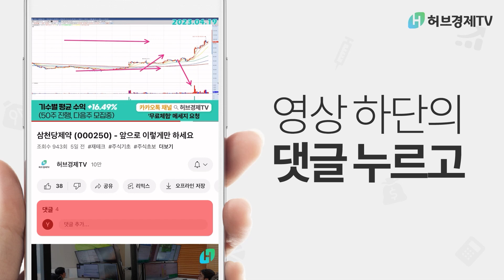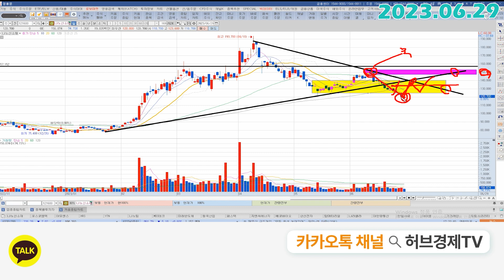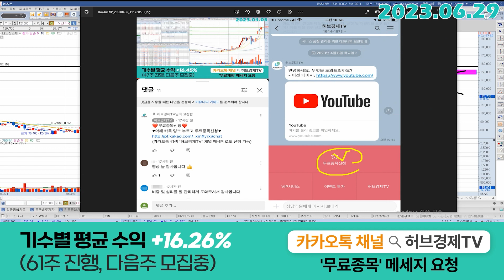나노신소재 (121600) - 진입은 다했습니다.